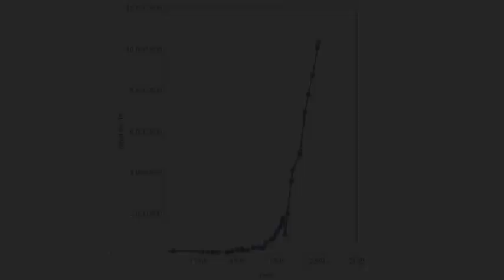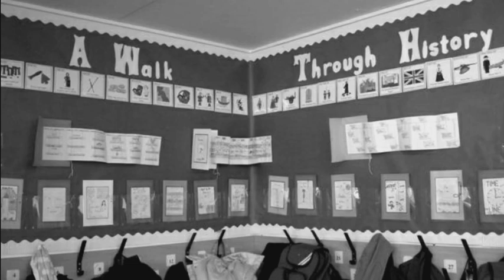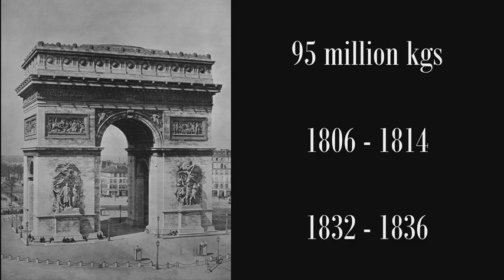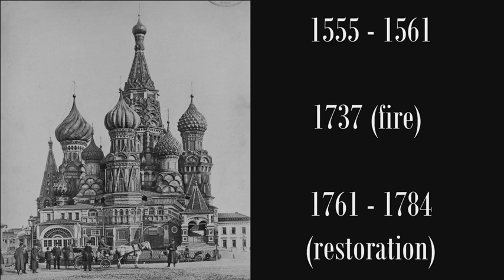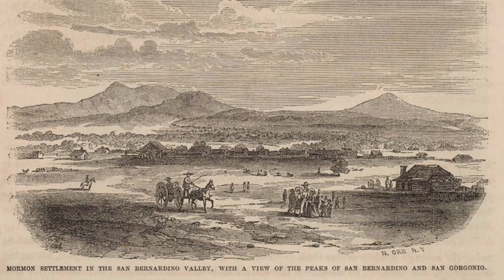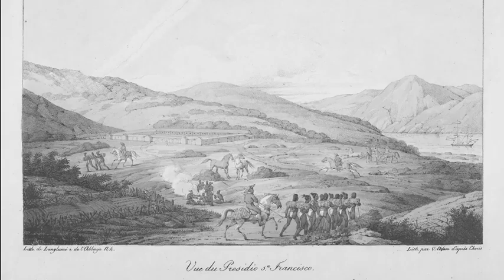LHFE 1:2 - "Потерянная история плоской земли" - Эпизод 2 - Перевод "Секреты Поднебесной"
Фильм Эвара (Ewar / Ewaranon) "Потерянная история плоской земли" (LHFE - "The Lost History of Flat Earth").

Эпизод 2 и Эпизод 3 посвящены изучению фактов о том, что мы, сегодняшнее человечество, уж очень молодое. По-видимому, после последней "великой перезагрузки" прошло всего лишь лет 200.

Здесь, на моем YouTube-канале, в Эпизоде 1 и Эпизоде 2 отсутствуют слайды на русском. Я их подготовила позднее. Если есть желание посмотреть эти эпизоды с русскими слайдами, вы можете это сделать, зайдя на мой канал в Телеграм "Секреты Поднебесной".
Этот фильм всё еще в процессе создания. Собран невероятный материал, говорящий о том, что, практически, всё, чему нас обучали, вся наша история - это ложь. Фотографии, видео, специально созданные слайды, простое и логическое объяснение - всё вместе заставит вас широко раскрыть глаза и внимательно следовать повествованию в фильме. Он, определенно, заслуживает вашего внимания!

В Части 1 - 7 эпизодов. Теперь выходит уже Часть 2 фильма. Делаю закадровый перевод и стараюсь также перевести все слайды в фильме, что выполнены на английском языке, чтобы вы имели возможность тоже с ними ознакомиться. Следующие эпизоды публикую сразу после окончания работы над ними.

Если вам нравится то, что я делаю, я буду вам благодарна за любую вашу поддержку:
карта Сбербанка – 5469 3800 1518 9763

Данный фильм в русском дублировании вы можете посмотреть также в Telegram-канале